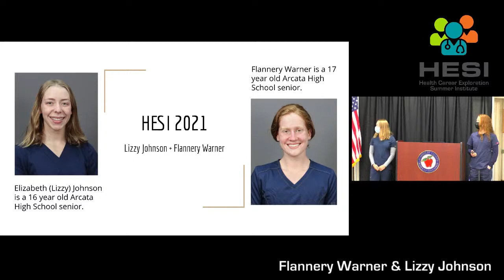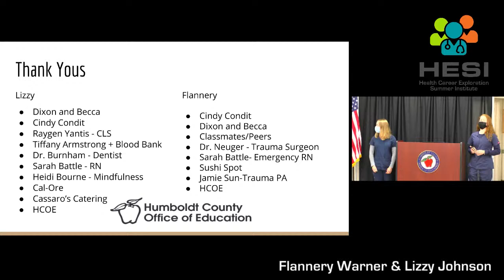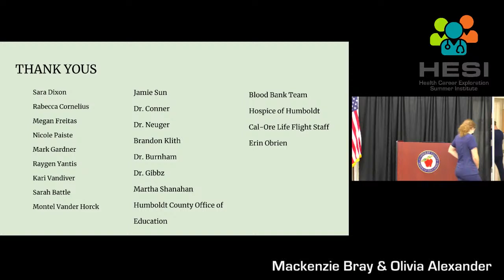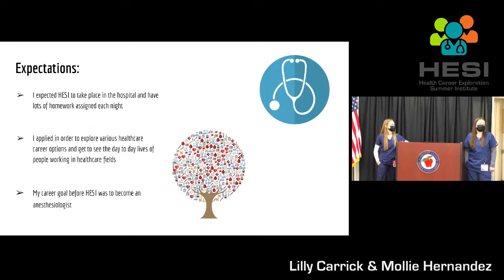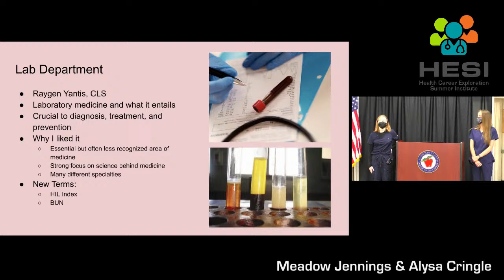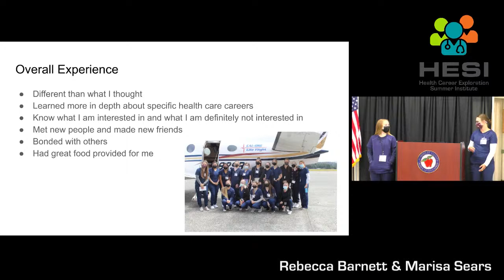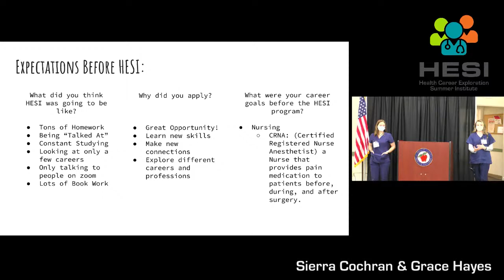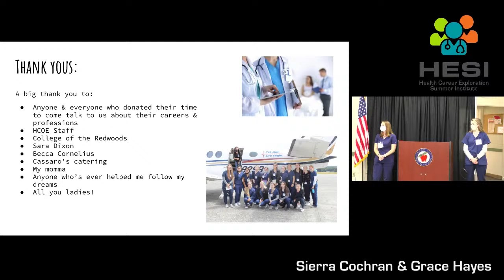2021 HESI Presentations & Graduation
The students from the 2021 Health Careers Exploration Summer Institute (HESI) share their presentations in a ceremony in the Annex at HCOE.